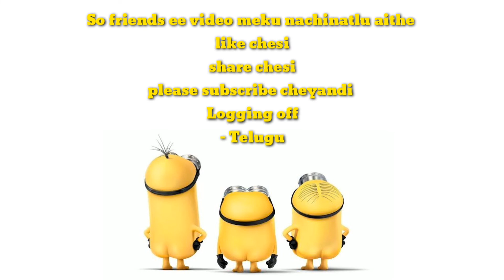10 Interesting Facts about India | Amazing Facts about India | in Telugu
Interesting Facts about India / Amazing Facts about India | Unknown facts about

► Follow: I'm on Instagram as @telugu_storyteller. Install the app to follow my photos and videos.